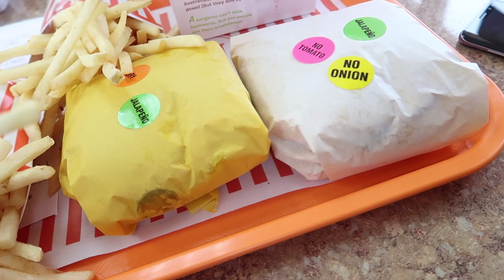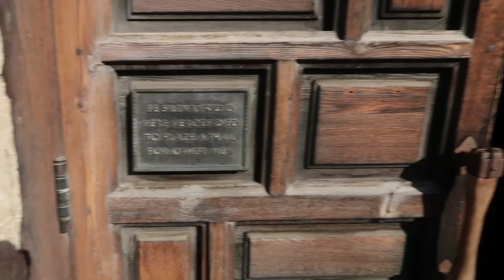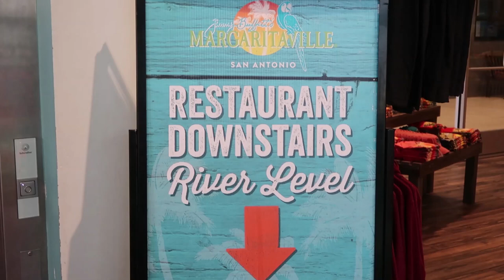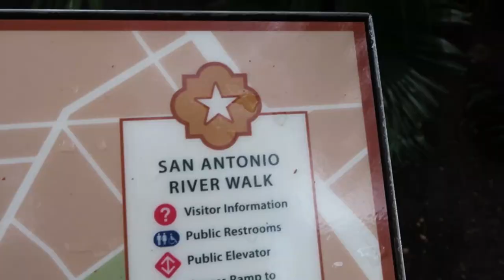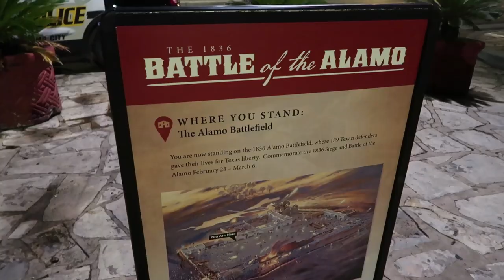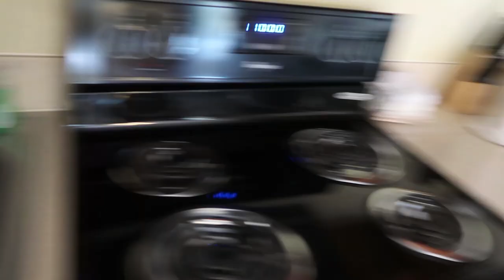Exploring San Antonio,Texas! (River walk, The Alamo, Whataburger)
From rainy Ft Worth, to San Antonio. Come explore Texas with us as we continue our journey East!

Links to where I buy my Vlogging Gear and Car parts!👇

Cannon G7X Mark II
GFB BOV
Vvivid Vinyl 5x5
Vinyl Kit
Roof Molding Clips
VHT Caliper Clear coat
VHT Caliper Paint
The Absorber
Link to front lip
Link to side skirts
Ralliart Banner
Vortex Generator
Rally Armor Mud flaps
Seat Belt Pad
Eibach Springs
Wheel Spacers
Window Rain Guards